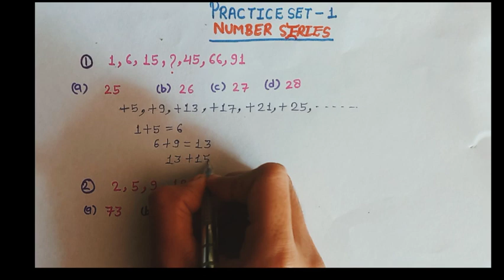Practice set-1 Number series Reasoning shortsTricks step by step solution#reasoning#video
Maths for SSC & UPSC Exams | | SSC CGL Tier-1
Maths Short Tricks | SSC CGL Maths | SSC Maths |
Reasoning for IBPS PO/ SBI / LIC / SSC / other
competitive exams | LOGICAL REASONING | SSC
Reasoning | Bank Reasoning | Railway Reasoning |
Reasoning Series For: SSC CGL, SSC 10 +2, SSC
CPO, MTS, UPSC, SI, NTPC, Bank, RRB, MPPSC,
Constable, Patwari & All Govt Exam | Super Tet, TET,
UP TET, Super TET, CTET EXAM
Channel